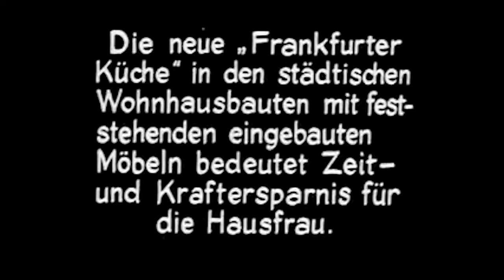Design process of Margarete Schütte-Lihotzky for the Frankfurter Küche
Excerpt of the video "Hey Honey". Part of the artistic research project "Designing for Precarious Citizens".